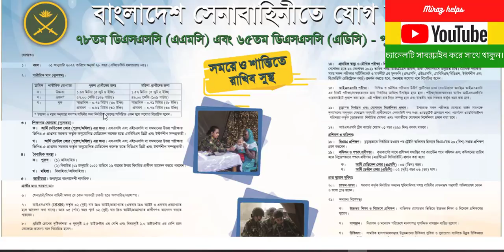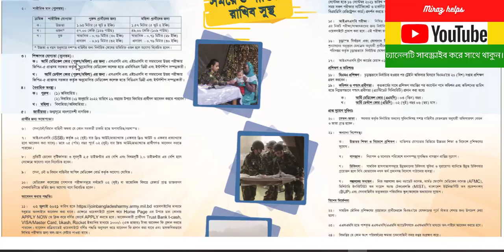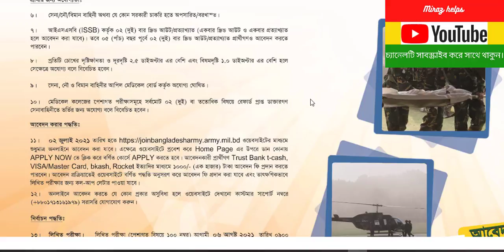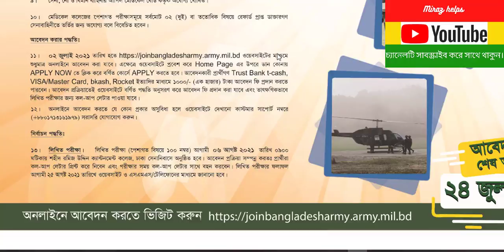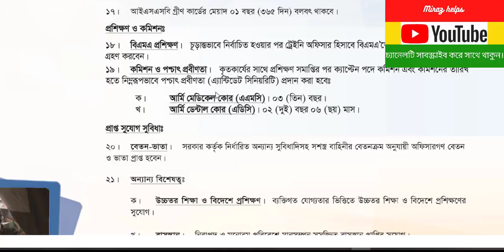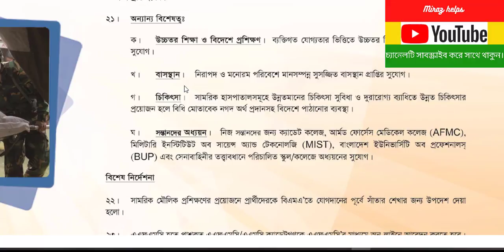Army Job Circular 2021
Bangladesh Army Job Circular 2021 | Army Job Circular 2021 | Join Army BD | বাংলাদেশ সেনাবাহিনী
Army Job Circular 2021 | bangladesh army job circular 2021 | Join Army BD | বাংলাদেশ সেনাবাহিনী
Bangladesh Army Job Circular 2020 BMA | বাংলাদেশ সেনাবাহিনী নিয়োগ | Army Job Circular 2021 বাংলাদেশ সেনাবাহিনী নতুন নিয়োগ বিজ্ঞপ্তি ২০২১
Army New Job Circular BMA Long Course 2021 | Army Job Online Application System | Join Bangladesh Army সেনাবাহিনী জব ২০২১

আর্মি জব Bangladesh Army Job 2021 Recently Bangladesh Army Jobs circular published Bangladesh Senabahini job circular also update by jobshospital.mohonsworldnu.com . Army jobs circular in Bangladesh published by join bangladesh army official website. In Few days ago they noticed new jobs vacancy on there website. Now this Army Jobs circular original notice also update by our website. Lets check your BD army jobs short information. Reminder : You must apply this Army Jobs before 24 July 2021.

Bangladesh Army Job Circular 2021- joinbangladesharmy.mil.bd

Bangladesh Army Jobs circular is an attractive jobs in our country. Most of the People find Army jobs from Bangladesh. Some people called this jobs as a"Bangladesh Senabahini Job". Bangladesh Army Result, Exam Center, job salary, age limit are written below. So, Read below this jobs recruitment and apply if you are qualified.

Post Name : Please see the circular

Job Type : Government Jobs

Exam date : Please see the circular

online Application Start Date : Please see the circular

Application Last Date : 24 July 2021.

Total Post : Please see the circular

Jab Nature : Full Time

একটি শিক্ষামূলক চ্যানেল।
আমরা চেস্টা করছি সকল আপডেট তথ্যগুলো এখানে তুলে ধরার। তাই আপনারা আমাদের সাথেই থাকুন।